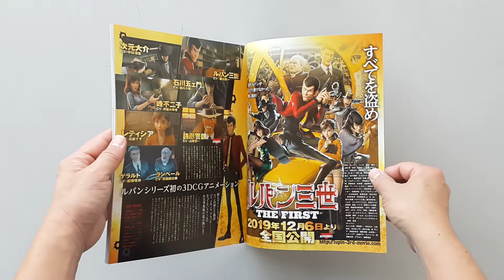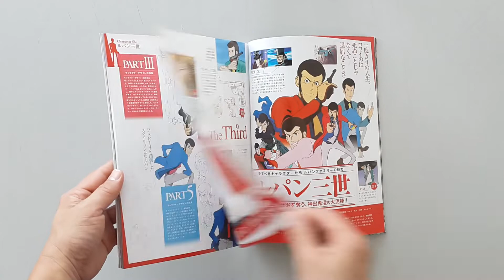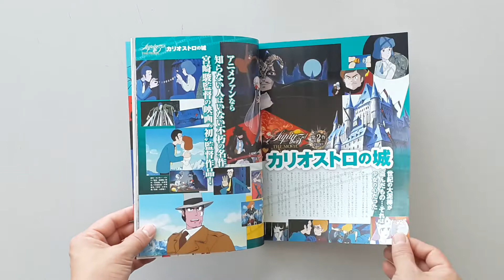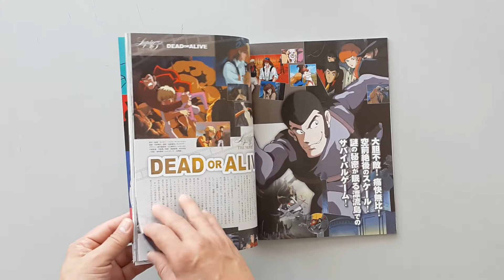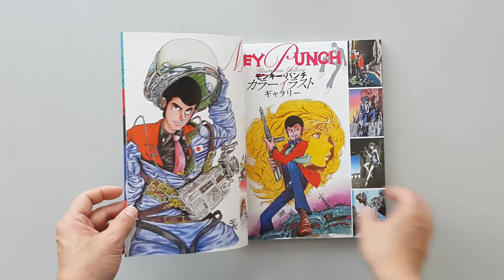Lupin The 3rd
ชื่อหนังสือ : Lupin The 3rd

สภาพสินค้า : มือ 1
ภาษา : ญี่ปุ่น
ขนาดหนังสือ : 11.1 x 8.7 x 0.7 นิ้ว
จำนวนหน้า : 127 หน้า
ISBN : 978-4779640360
สำนักพิพม์ : Sanei Shobo; New Edition (November 29, 2019)
เนื้อหาหนังสือ : หนังสือรวมภาพสวยๆของ Lupin และข้อมูลตัวละคร

ราคาขาย : 650 บาท

ค่าส่ง : ลงทะเบียน 100 EMS 120 Kerry 140 บาท
(เลือกรูปแบบการจัดส่งที่สะดวกครับ)

หมายเหตุ :
1.ราคาหนังสืออาจมีการเปลี่ยนแปลงตามอัตราแลกเปลี่ยนเงินตราระหว่างประเทศ ณ.วันที่สั่ง